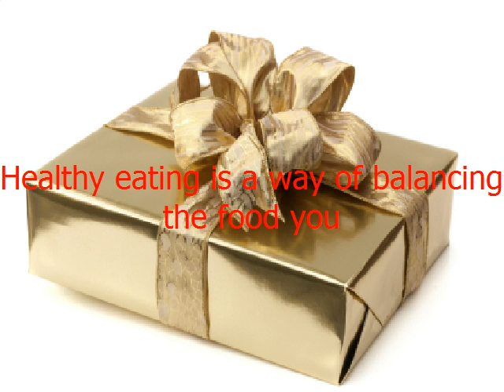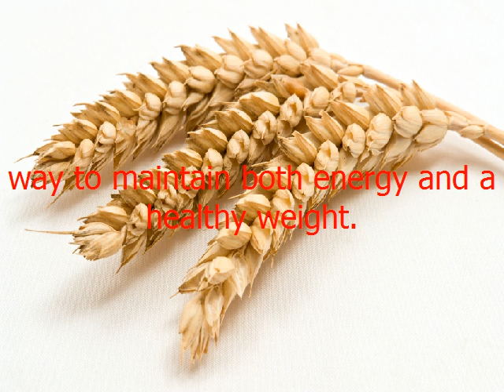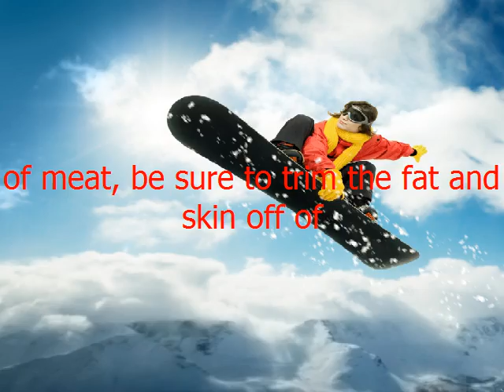Tips For Healthy Eating 292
Healthy eating is a way of balancing the food you